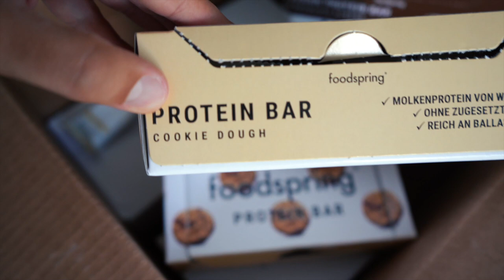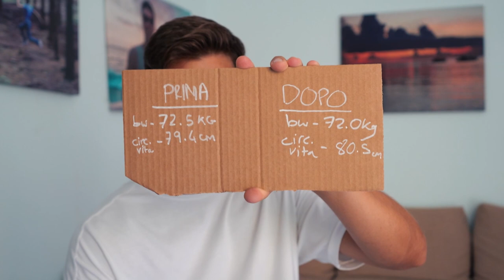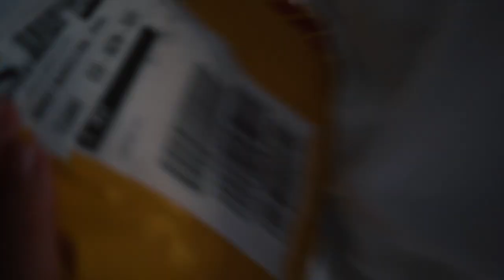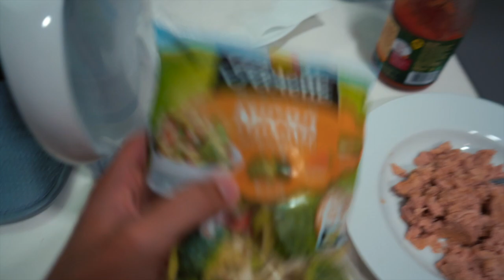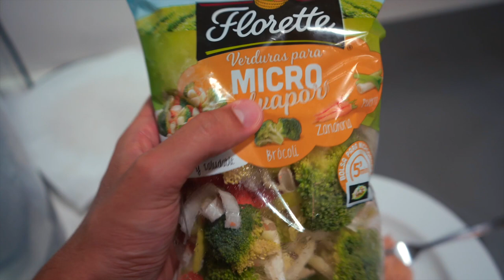Il Mio Fisico Post Vacanza & La Mia NUOVA SERIE!! | Ep. 1 KAIZEN¹